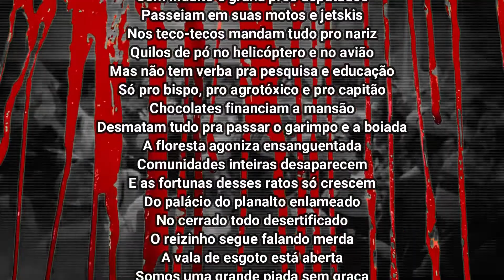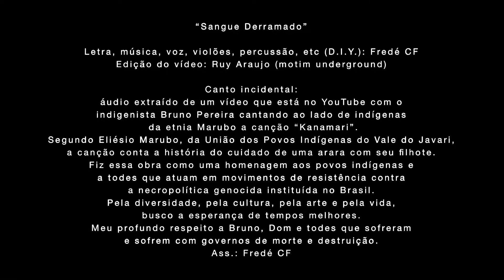(VIDEOCLIPE) “Sangue Derramado” - Fredé CF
“Sangue Derramado”

Direção e edição do vídeo: Ruy Araujo (motim underground)

Letra, música, voz, violões, percussão, etc (D.I.Y.): Fredé CF

Canto incidental: áudio extraído de um vídeo que está no YouTube com o indigenista Bruno Pereira cantando ao lado de indígenas da etnia Marubo a canção “Kanamari”. Segundo Eliésio Marubo, da União dos Povos Indígenas do Vale do Javari, a canção conta a história do cuidado de uma arara com seu filhote.

Fiz essa obra como uma homenagem aos povos indígenas e a todes que atuam em movimentos de resistência contra a necropolítica genocida instituída no Brasil. Pela diversidade, pela cultura, pela arte, pela vida e pela esperança de tempos melhores. Meu profundo respeito a todos os povos indígenas, a Bruno, Dom e seus amigos e familiares, e a todes que sofreram e sofrem com governos de morte e destruição.
Ao ver o vídeo do indigenista Bruno Pereira e os indígenas da etnia Marubo cantando, fiquei bastante emocionado com a beleza e força da canção. Então fiz, como forma de protesto e luto por toda essa triste necropolítica instituída e fomentada, essa música intitulada “Sangue Derramado” que agora ganha um videoclipe feito pelo Ruy.
Essa música está presente no EP “Incubus (vol. 2)”: lançamento dia 06/09/2022 às 22h08.
Esse EP é parte integrante, junto com o EP “Succubus (Vol. 1)”, do meu álbum “Pesadelo”.
Além do canto de Bruno com os Marubo, a faixa traz também falas torpes do genocida sobre a perseguição de ativistas no Brasil e imagens extraídas do YouTube.
Há inserida no vídeo uma poesia-manifesto sobre o neofascismo estabelecido em nosso país, que opera pela morte em função do boi, da bíblia e da bala.
(Fredé CF. 2022)

Artes das capas de “Incubus” e “Succubus”: Edgar Franco (Ciberpajé)

F.Oak 2022.

Letra:
Sangue derramado pelas mãos bolsonaristas
Sangue de milhares correm nas mãos bolsonaristas

O neofascismo não será extirpado
Só com a possível derrota do Bozo Nero
O vírus já está espalhado
Sobrevive em cada cabeça de gado
Não espero de ninguém mais que nada
Seguem firmes com a farsa alienada
Robôs, milícias, igrejas
E o povo sem comida na mesa
Mais de 666 mil mortes, insulto e descaso
Com indulto e grana pros deputados
Passeiam em suas motos e jetskis
Nos teco-tecos mandam tudo pro nariz
Quilos de pó no helicóptero e no avião
Mas não tem verba pra pesquisa e educação
Só pro pastor, pro agrotóxico e pro capitão
Chocolates financiam a mansão
Desmatam tudo pra passar o garimpo e a boiada
A floresta agoniza ensanguentada
Comunidades inteiras desaparecem
E as fortunas desses ratos só crescem
Do palácio do planalto enlameado
No cerrado todo desertificado
O reizinho segue falando merda
A vala de esgoto está aberta
Somos uma grande piada sem graça
Da bancada do boi, da bíblia e da bala
Pra tirar do poder essa desgraça
Precisa parar de fazer pirraça
Põe a mão na consciência e não se esqueça
Desses anos que passamos na sarjeta
Abrir os olhos antes que seja tarde
É importante tratar desse recalque
Será que na eleição dessa vez a gente acerta?
Após trocar um professor por um psicopata
(com seu "histórico de atleta")
A esperança não pode ficar dispersa
Pois é só isso, infelizmente, o que nos resta.
(“Sangue Derramado/Deserto Cerrado”. Fredé CF. 2022).